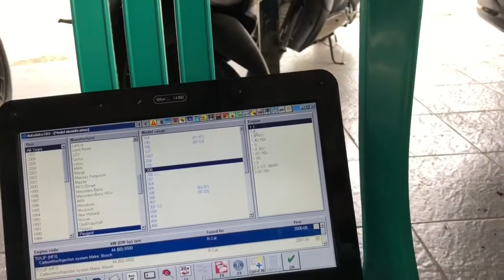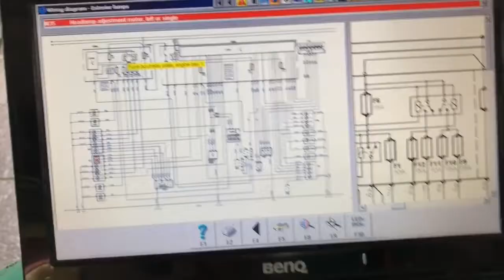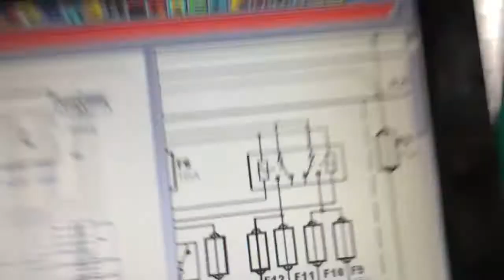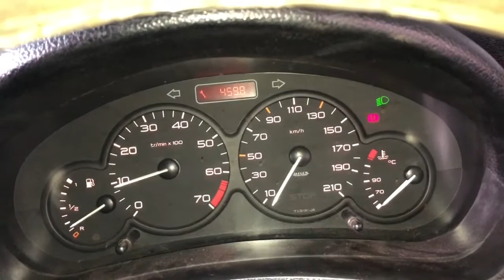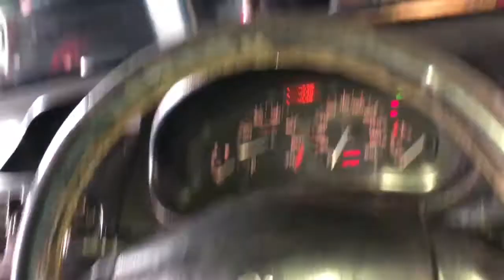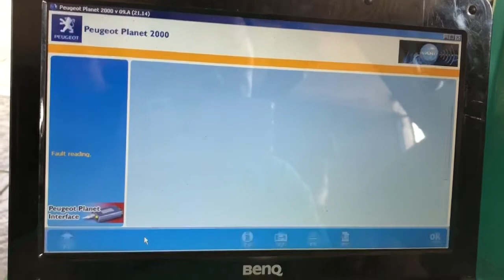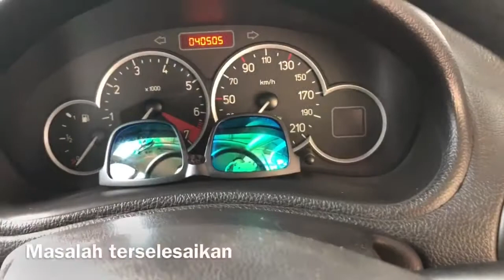Comm2000 dan bsm jebol - lampu , klakson, wifer mati peugeot 206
pin  BBM 5C799ECE
IG kamil Motor
Jual spare parts peugeot